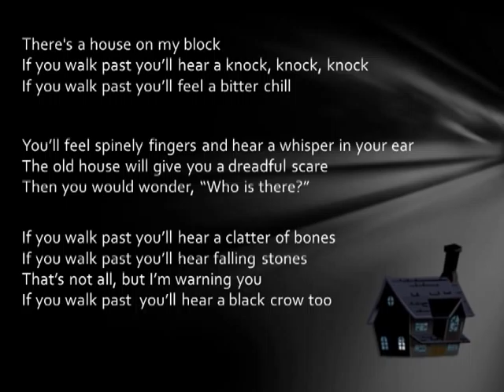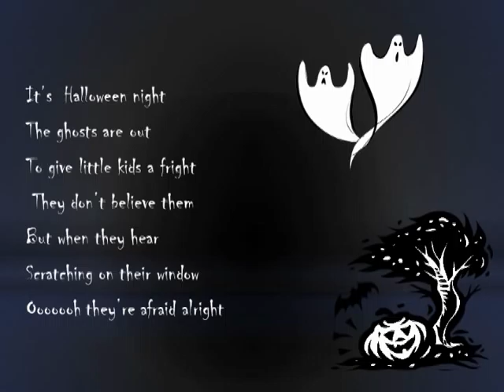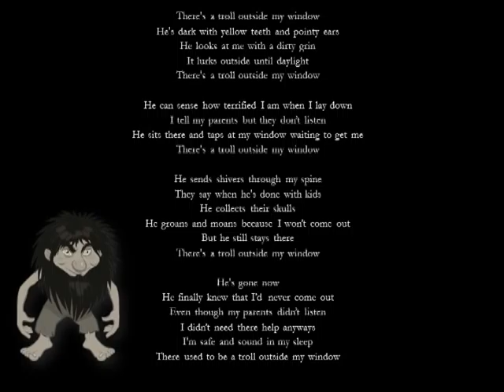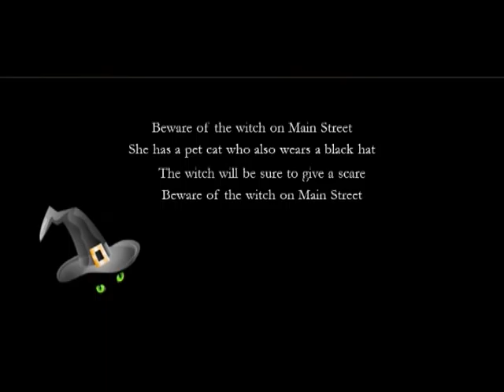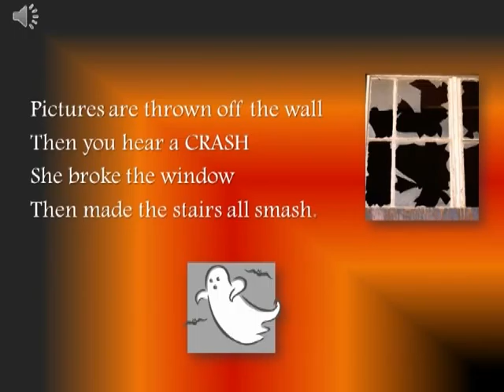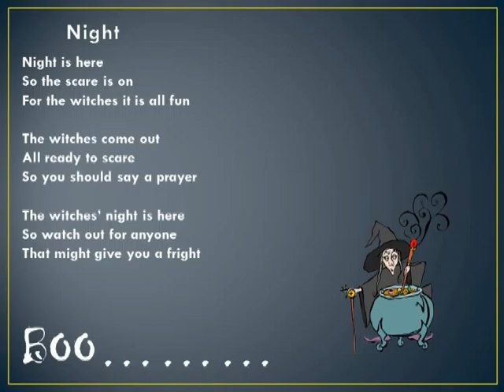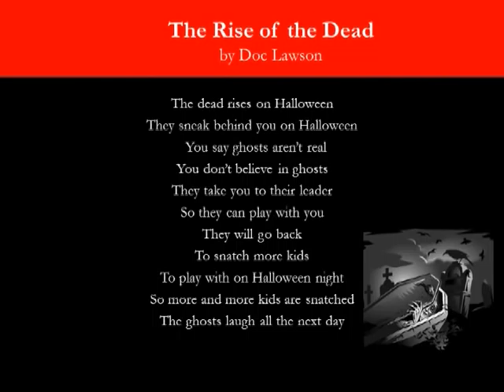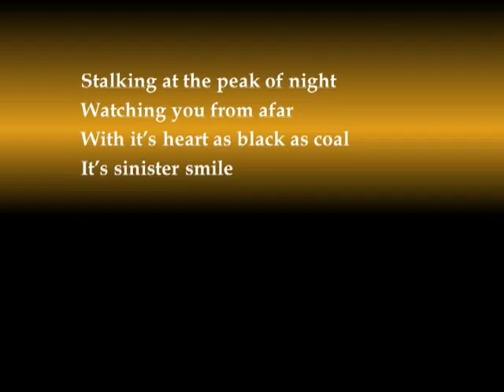Students reading their Spooky Poems - 2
Students reading their spooky poems, part 2.